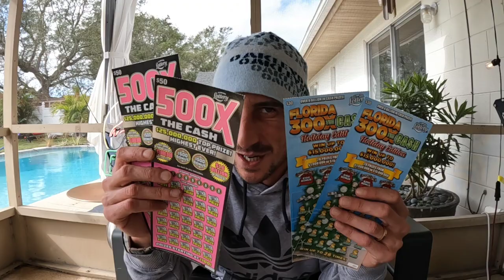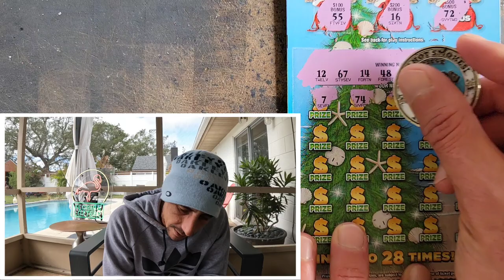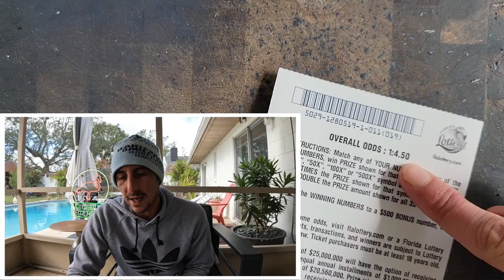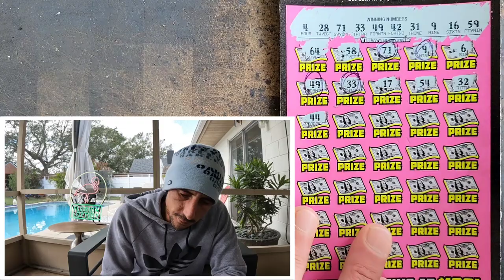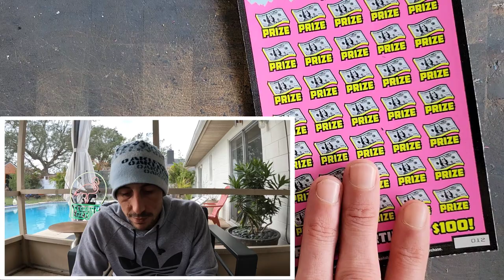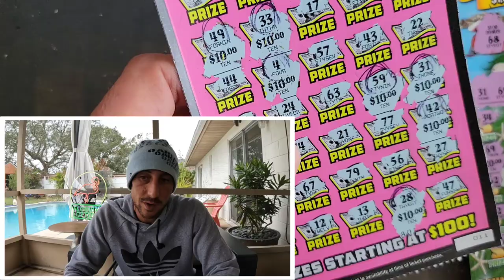10 Matching Numbers on a Huge $50 Ticket🚀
2 x $50 500X the Cash
2 x $30 300. the Cash scratch off tickets from the florida lottery!

Start your investment journey! Get started with up to 12 free Fractional Shares by opening & funding a Webull brokerage account! Use my link to get started

Join Stake Online Casino here (copy/paste link):
stake.us/?c=07336ee4de